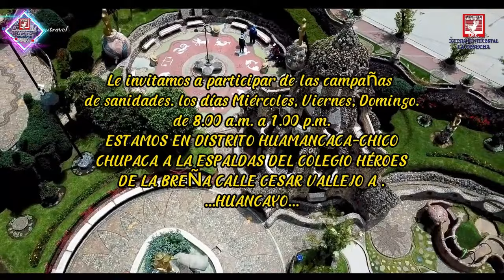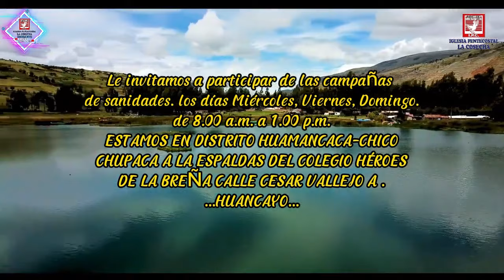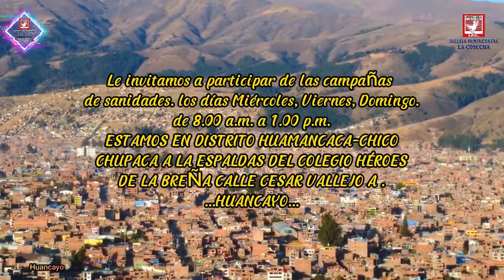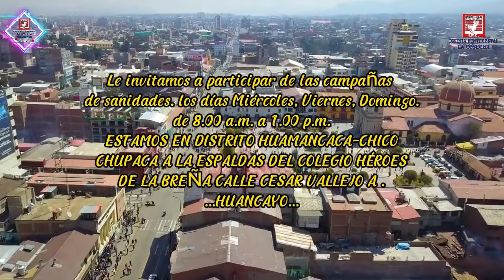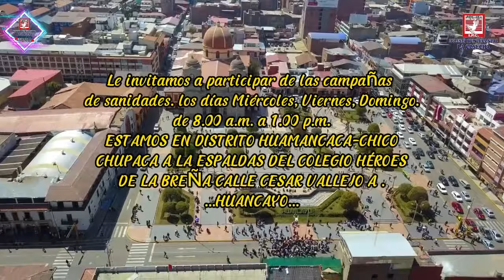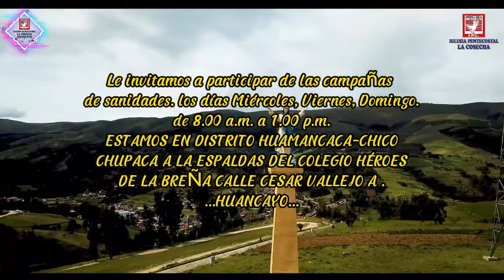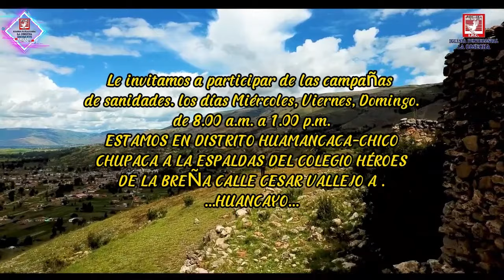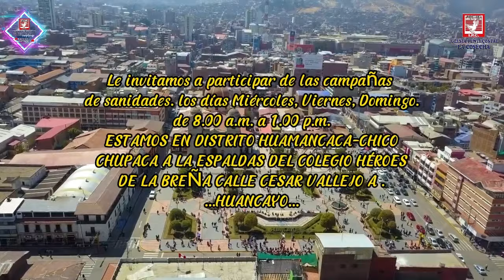PASTOR FRANCISCO CÓRDOVA RODRÍGUEZ ORACION